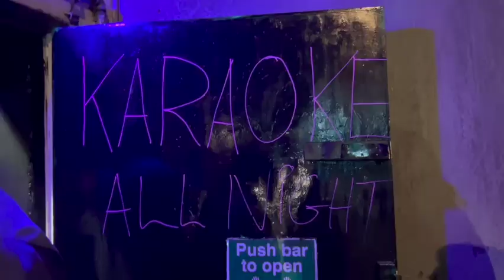Wales 2022 Assignment 2 Lauren Jackson